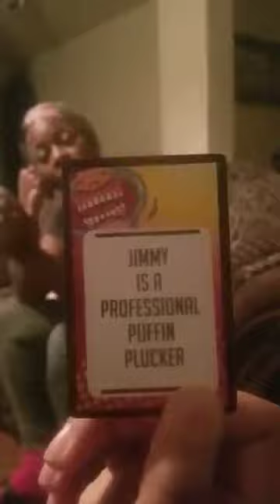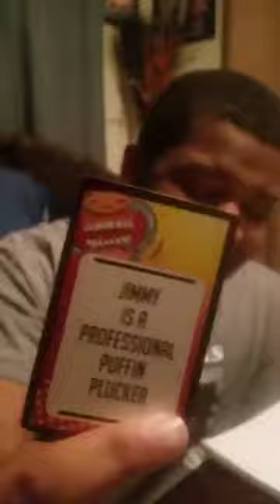Jimmy is a...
What am I saying?